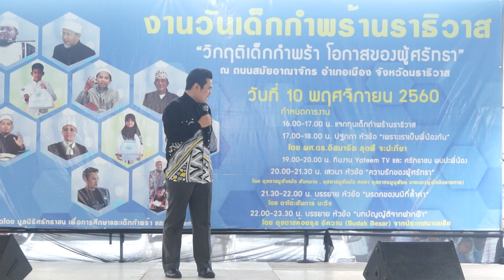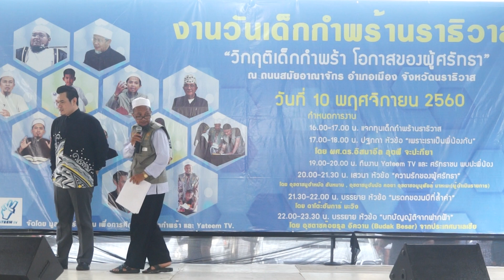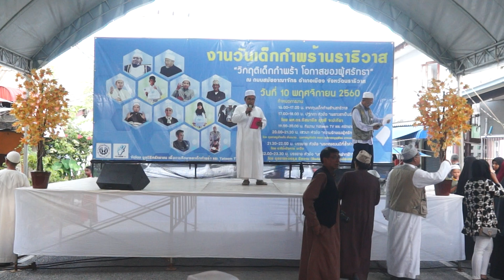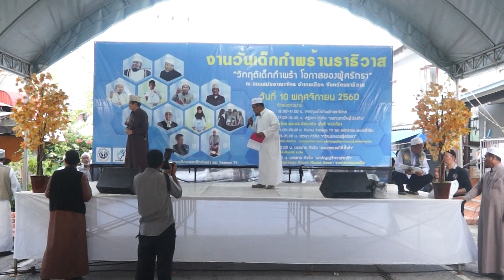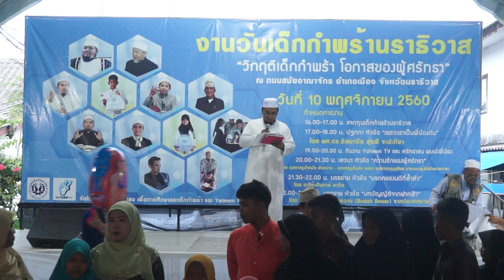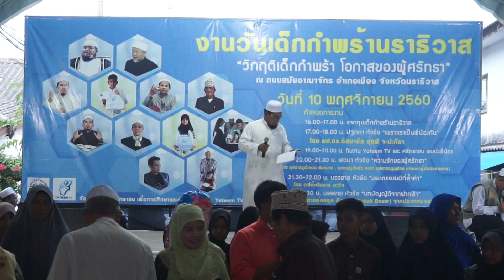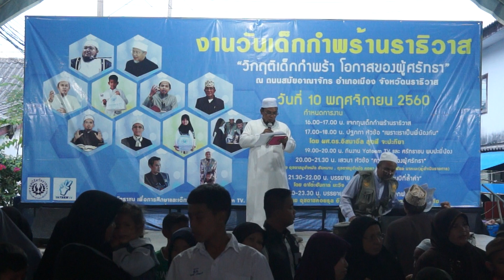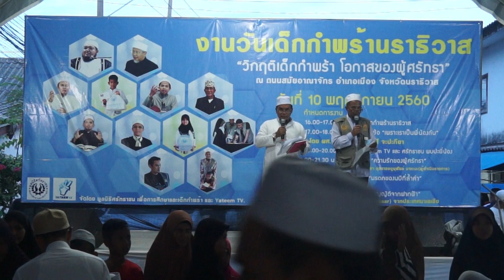วันเด็กกำพร้านราธิวาส 10 พ.ย. 60 ณ สมัยอณาจักร นธ. "มอบทุน"